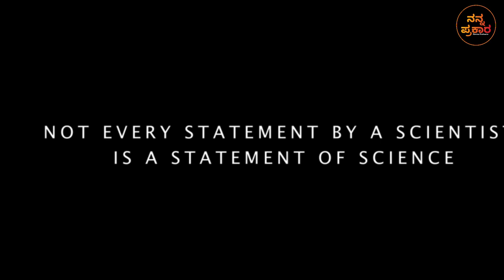Kaadu male Teaser Review | Kaadu male teaser Reaction | Samartha | Nanna prakaara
this video is a review of kaadu male teaser which is an experimental content oriented kannada movie